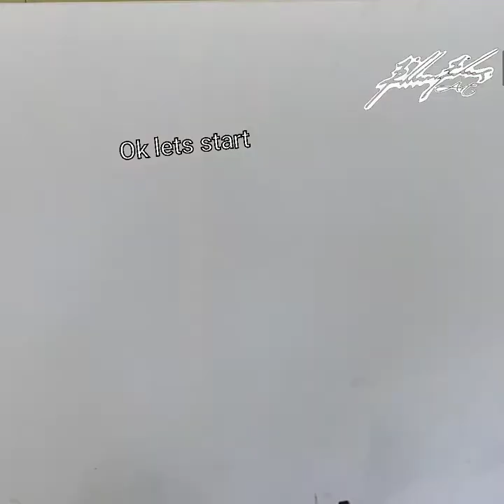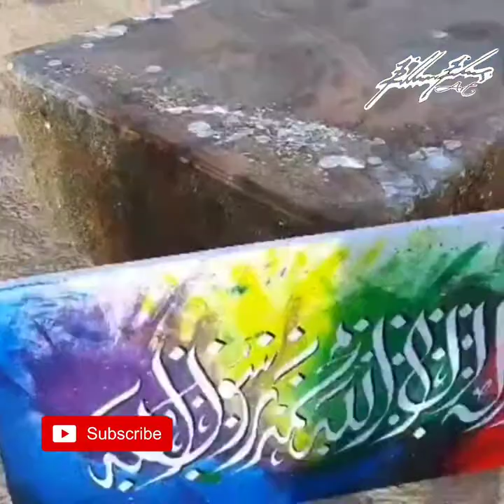Islamic Calligraphy Painting on Canvas | Lailahaillallah | Khat atas Kanvas | Acrylic Painting | Abs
Keeps follow me for more information and art videos

Equipment used:

1. Primary acrylics (red,yellow, blue)
2. White, Purple and Green acrylic
3. Toothbrush
4. Regula brushes
5. Water spray
6. Permanent marker
7. Sponge

Tags your arts at nrfarts
Follow me on: